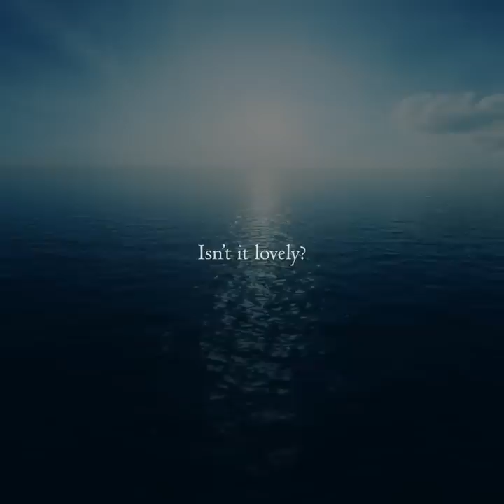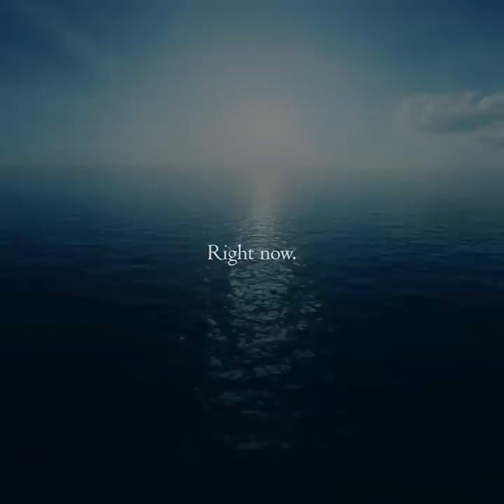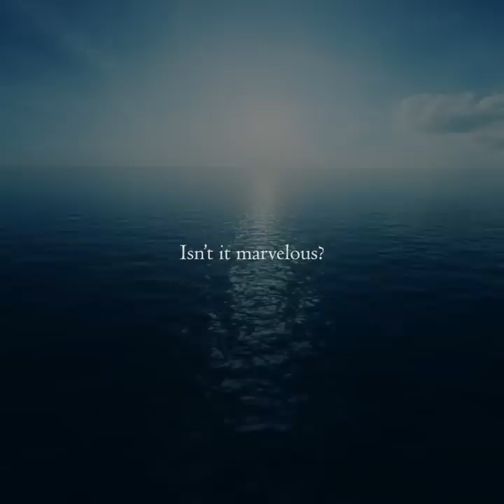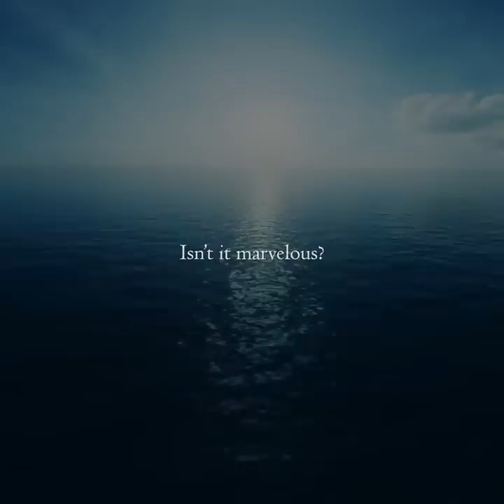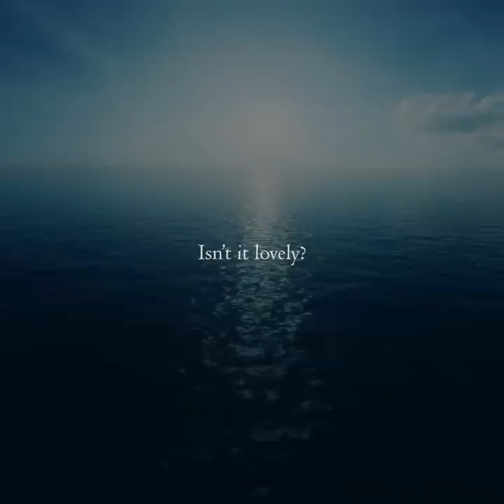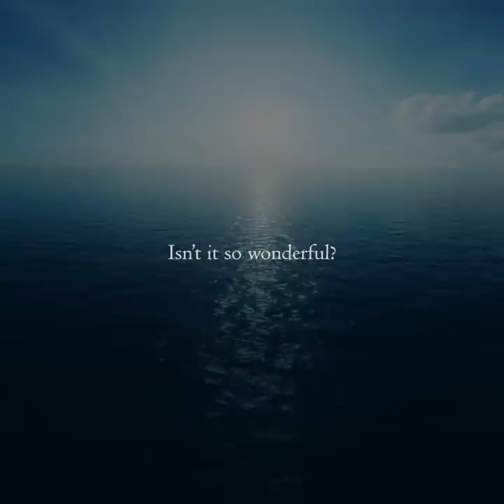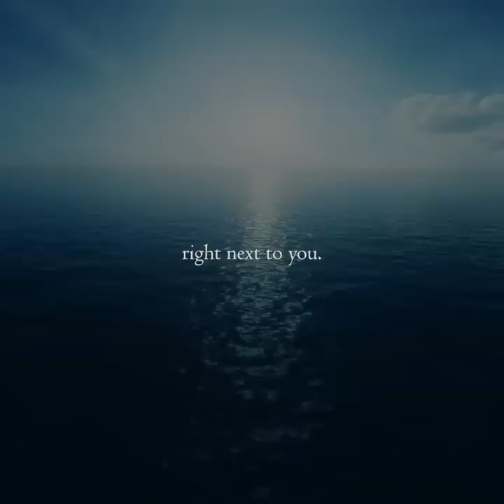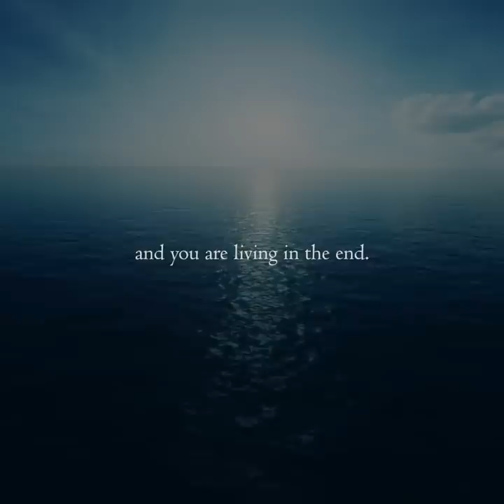Isn't It Wonderful? "You" version. Neville Goddard Affirmations - 8 Hours Meditation - Binaural ASMR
"Isn't It Wonderful?" is an affirmation technique by Neville Goddard. Assume that what you wished for is already come to pass and feel how wonderful it is!

Inspired from his book "The Law and the Promise"

Isn’t It Wonderful?

All your wishes have come true.

Isn’t It marvelous?

You have nothing to worry about now.

Isn’t It so awesome?

You are so happy and satisfied right now.

Right now.

Isn’t It lovely?

There is nothing more you need now.

You have all the abundance you ever wanted.

Isn’t It beautiful?

You have your true love right next to you.

Isn’t It so wonderful?

You have perfect health and a beautiful functioning body.

Isn’t It so perfect?

Something Marvelous is happening to you.

Right Now.

Right now.

You are over the moon right now that all of your wishes are fulfilled and You are living in the end.

🎧 Headphones recommended but not required. ASMR soft spoken binaural sounds.

Read/listen more in The Law and The Promise by Neville Goddard

Tools used:
Software: Adobe Premiere & DaVinci Resolve
Hardware: Zoom H6 mic
Photos/Video footages: Adobe Stock & Pexels